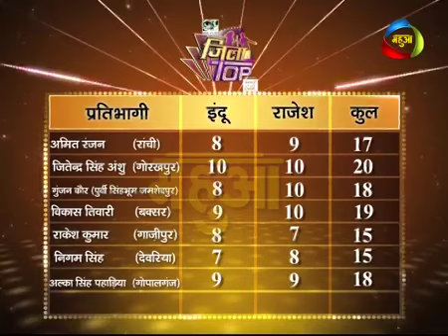Jila Top, Host Akshara Contestant Alka Singh Pahadiya Bhojpuri Musical (कमरिया करे लपा लप)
जब  लगावेलू लिपस्टिक , Jila Top,  Host Akshara  Contestant Alka Singh Pahadiya  Bhojpuri Musical (कमरिया करे लपा लप)